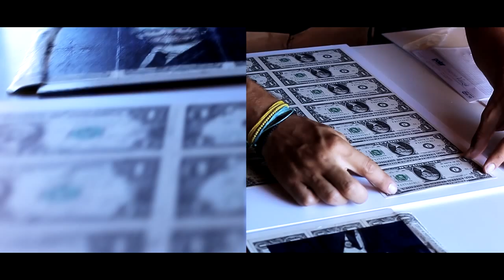Beyond Reality, Beyond Photography - Giuseppe Lo Schiavo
Beyond Reality, Beyond Photography - Giuseppe Lo Schiavo solo exhibition

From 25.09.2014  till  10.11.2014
Burning Giraffe Gallery, TURIN
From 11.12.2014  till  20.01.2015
Ingo Seufert Gallery, MUNICH